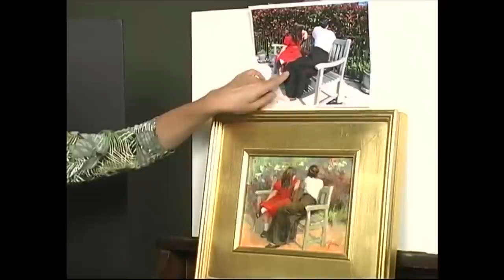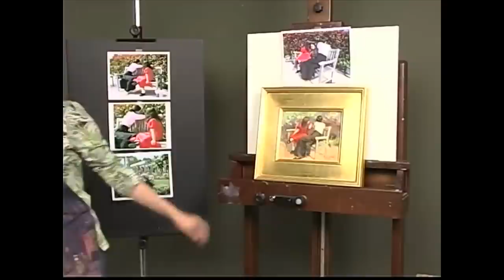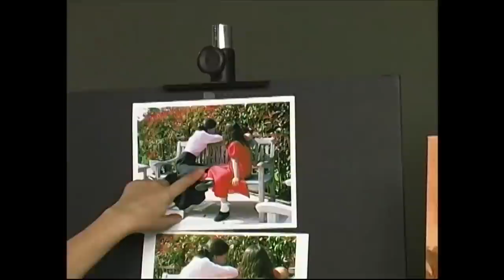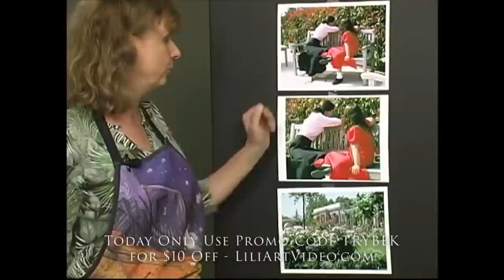Sylvia Trybek FB Live _ January 2021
The entire video is 4 1/2 hours of focused content and instruction to help you advance your painting skills.